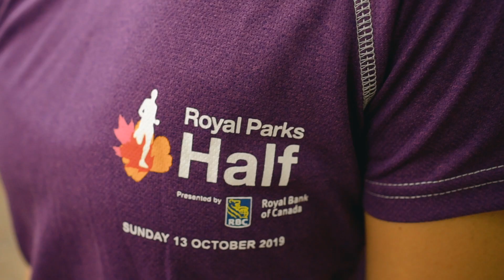RPHM 2019 shirt Reveal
The 2019 Royal Parks Half Marathon, presented by Royal Bank of Canada race shirt.